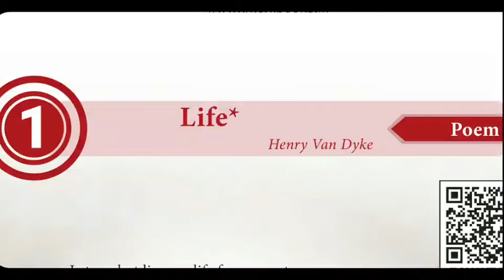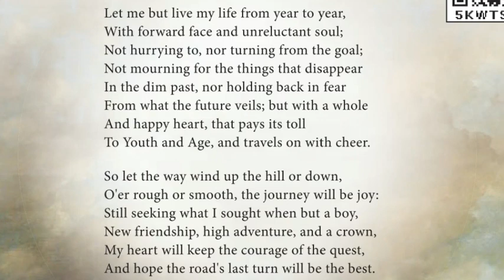Life Memory poem song | Unit 1 | Kalvi Tube